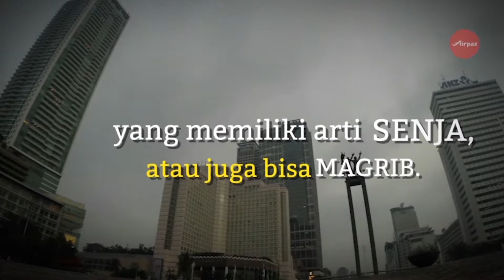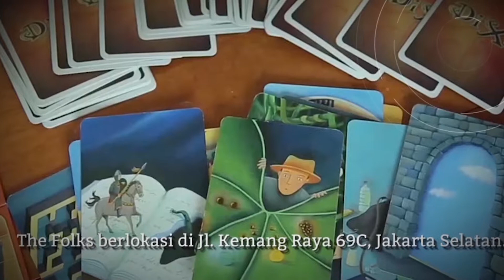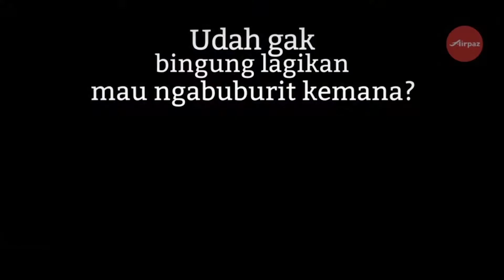5 Tempat Ngabuburit Asyik di Jakarta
Ngabuburit merupakan istilah yang digunakan pada saat bulan Ramadhan ketika menunggu waktu berbuka puasa, Tepatnya setelah ba'da Ashar. Kata ngabuburit berasal dari bahasa Sunda yaitu "burit" yang memiliki arti senja, sore, atau juga bisa magrib. Buat kalian yang pengen tau di mana sih Tempat Ngabuburit di Jakarta yang asyik buat nge-games sambil nunggu beduk. Langsung aja di tonton video 5 Tempat Ngabuburit di Jakarta yang Asyik Buat Nge-Games Sambil Nunggu Beduk!